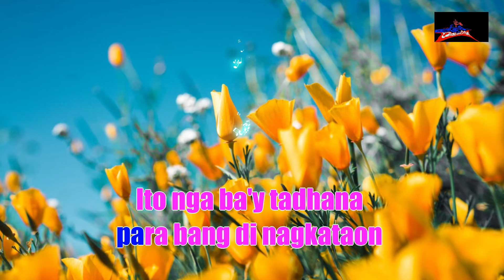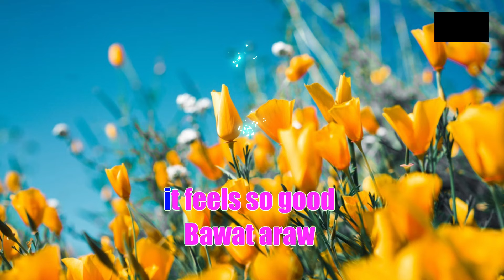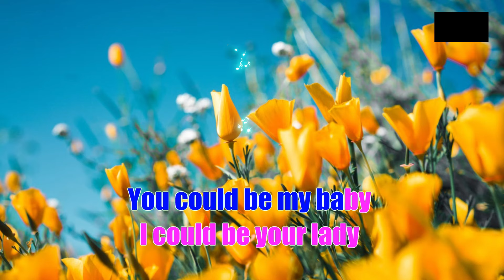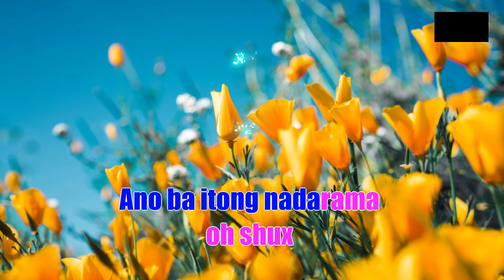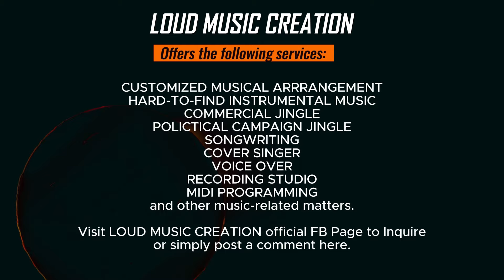BINI - PANTROPIKO | HD KARAOKE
This is an Instrumental Cover ONLY intended for home entertainment purposes and PROMOTION of my music related services, such as MUSIC Arrangement, MIDI Programming, Songwriting.

LOUD MUSIC CREATION Offers the following services

Hard-to-Find Instrumental Music
Musical Arrangement
Songwriting
Commercial Jingle, Organizational Hymn, Campaign Jingle
Recording Studio
Artists Management and booking

Title: PANTROPIKO
Artist/s: BINI
Instrumental Version and Karaoke programmed by: LOUD MUSIC CREATION

If you like this version, I gladly accept token of appreciation from you dear supporters and cover singers. My GCASH is flashing right in this video. Enjoy Singing.